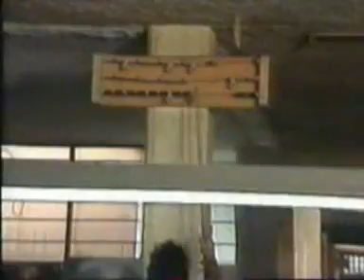Quinceañera Cap.1 2-5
Argumento.
Maricruz y Beatriz son grandes amigas aunque Beatriz viene de una familia muy rica y Maricruz es de una familia muy humilde. Ambas están a punto de convertirse en quinceañeras y se preparan para dejar atrás su niñez. Maricruz, con su belleza, atrae la atención de dos muchachos: Pancho, un chico trabajador de buenos sentimientos, y, Memo, el punk de la vecindad.

Maricruz se enamora de Pancho pero Carmen, su madre, no lo acepta pues él es un humilde mecánico. Ella quiere una fiesta de quinceaños para Maricruz muy arriba de las posibilidades de la familia, y sueña con que su hija se case con un millonario, como Sergio, el primo de Beatriz.

Pancho y Maricruz luchan por su amor a pesar de que Memo, con engaños, hace creer a Maricruz que ha abusado de ella, y por vergüenza, la chica da por terminada su relación con Pancho. Beatriz se enamora del hermano de Maricruz, un drogadicto que se aprovecha de ella y la deja encinta.

Tras una suerte de problemas, que incluyen desde la detención por robo del padre de Maricruz, la supuesta violación de Maricruz, la violación de Leonor, el robo a Carmen del dinero de la fiesta de su hija, hasta la pérdida del hijo de Beatriz y el suicidio de su primo.

Finalmente Carmen, la madre de Maricruz, acepta a Pancho y Beatriz decide dar otra oportunidad a Gerardo.